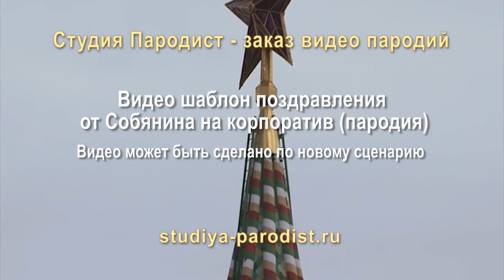Пародия на Собянина - Видео розыгрыш на корпоратив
Заказать видео поздравление от мэра Москвы Собянина на корпоратив, можно на сайте Студия Пародист
Хотите оригинально поздравить коллег по работе с Новым Годом? Закажите видео поздравление от мера Москвы Собянина. Сделать пародийный видеоролик, можно по новому сценарию, но так же возможно заказать шаблон видео пародии.
На сайте Студии Пародист вы найдете множество поздравительных видеороликов от знаменитостей, политиков, актеров и певцов не только на Новый год, но и другие праздники.